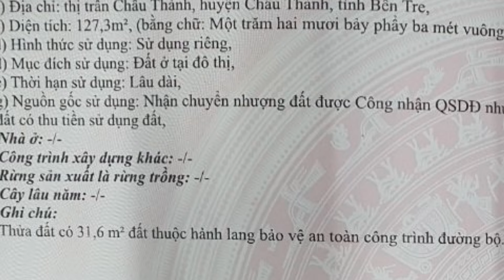Nhà Đẹp Chào Xuân Giáp Thìn 2024 Full Nội Thất Thổ Cư 100% Mặt Tiền Lộ Nhựa Thị Trấn Châu Thành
NHÀ ĐẸP CHÀO XUÂN 2024

Địa Chỉ : Thị Trấn Châu Thành , Huyện Châu Thành , Tỉnh Bến Tre

Diện tích : 127.6 m2 (4.9×22) Hậu 6.5m

Hướng Bắc , Qui hoạch đất ở
Thổ cư 100%

- Sổ sẵn , hiển thị đường , dân cư đông
- Nhà đẹp gồm sân trước đậu oto , phòng khách , phòng thờ , 2 phòng ngủ 2 tollet , sân sau
- Đầy đủ nội thất cao cấp , vật liệu chất lượng
- Nhà sẵn điên nước số nhà , Giấy phép xây dựng ...
- Mặt tiền lộ nhựa trọng tải 13 Tấn
- Cách Quốc lộ 60 chỉ 300m
- Vào Thị Trấn Châu Thành 500m
- Cầu rạch miễu 1. 800m
- Thành phố Mỹ Tho 2km
- Thành Phố Bến Tre 4km

Giá sở hữu : 1 Tỷ 750 triệu